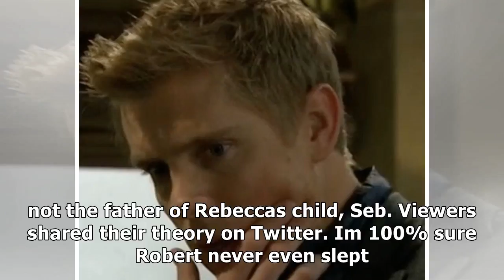emmerdale spoilers robert sugden not the dad of rebecca white's baby?